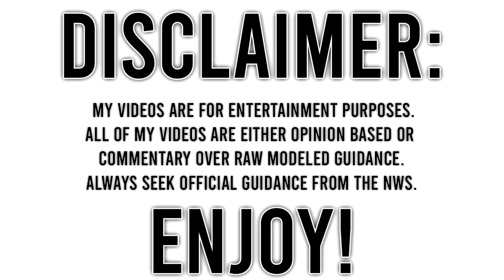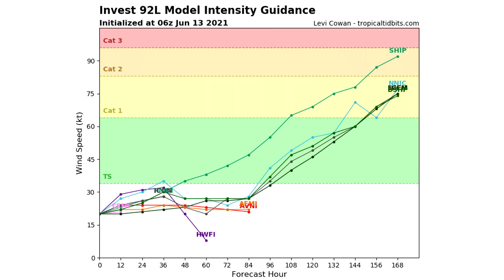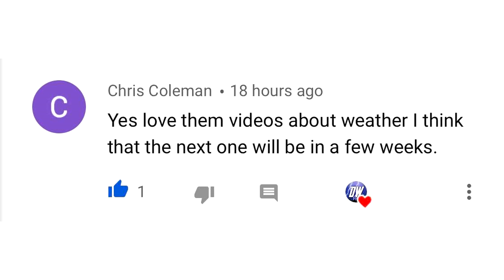Upcoming Tropical Cyclone... Big Threat?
In today's video we bring the latest update on that Upcoming Tropical Cyclone... Big Threat?

Things have accelerated since yesterday morning, chances have gone up, and potential impacts seem worse!